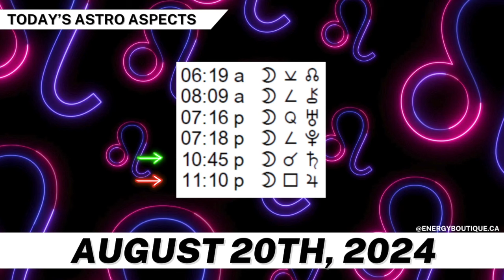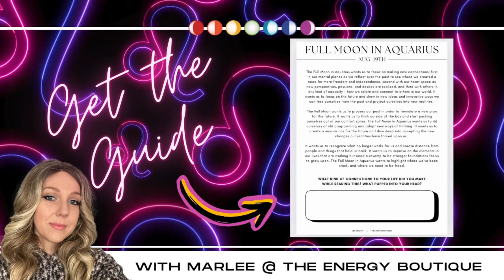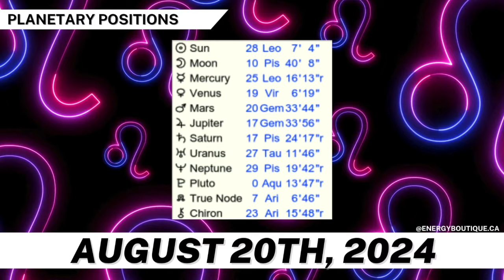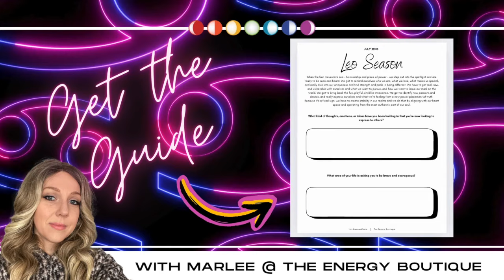ENERGY FORECAST: AUGUST 20, 2024